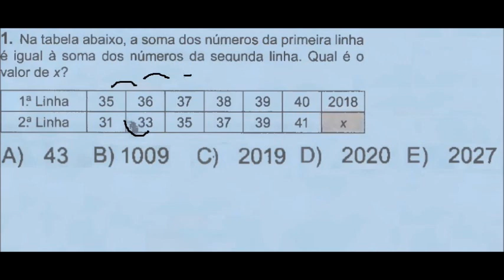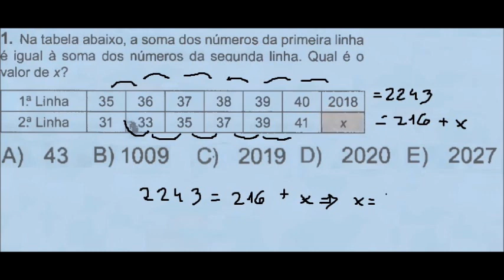OBMEP 2018 - Questão 1 (Nível 3 - 1° Fase)